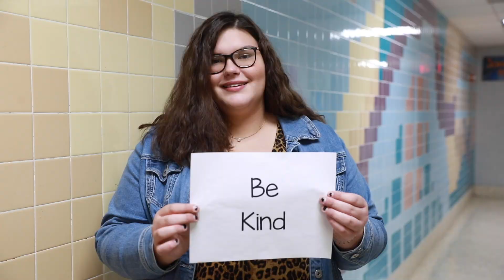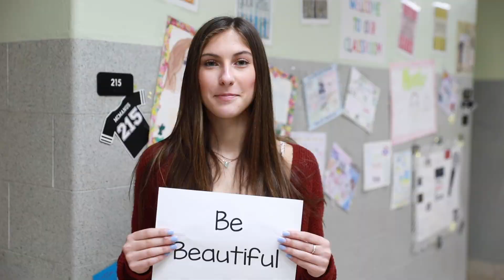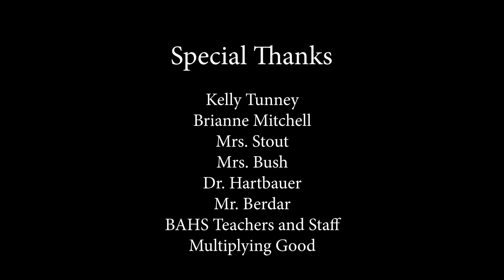World Kindness Day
Students In Action World Kindness Day Video